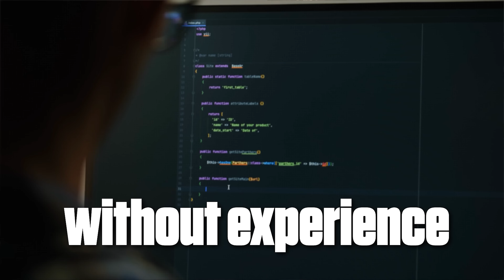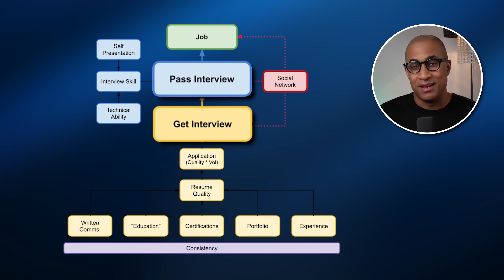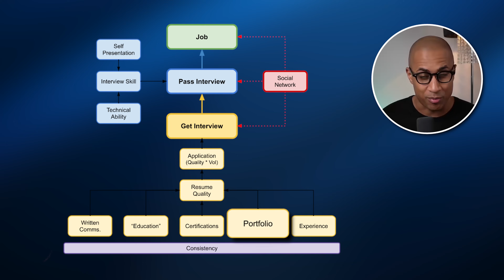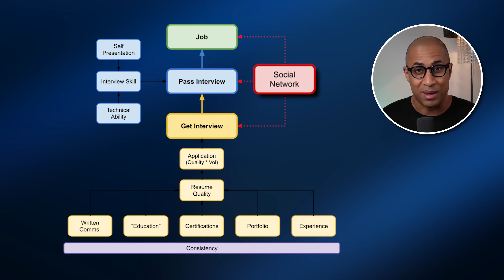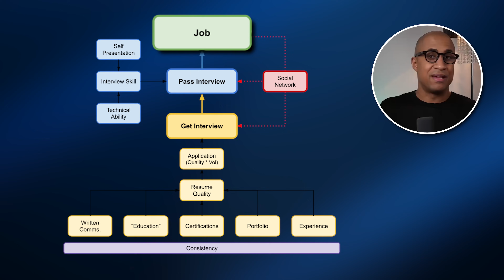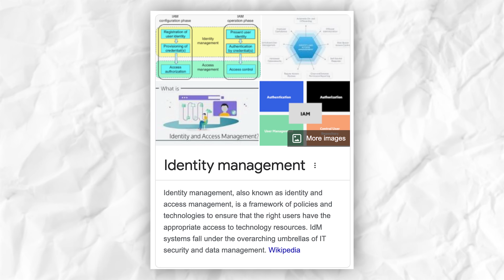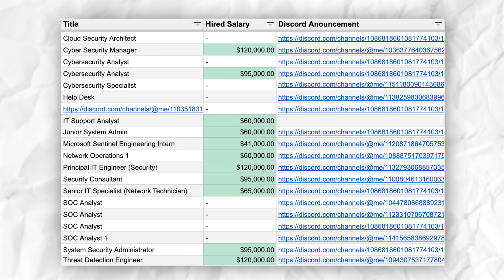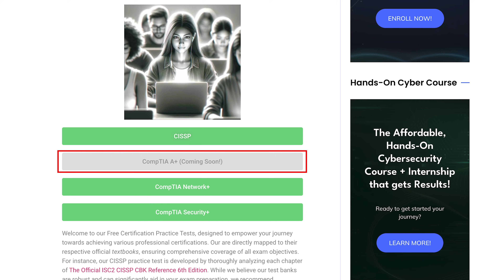Cybersecurity Job Without IT Experience (TRUTH)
In this video I talked about Cybersecurity Job Without any IT Experience. I reveal the real possibilities of landing a cybersecurity role without a background in IT. This video breaks down alternative paths, essential skills you can learn, and how to make yourself a strong candidate for a cybersecurity career, even if you're starting from scratch.

00:00 Intro
00:54 Free Practice Questions
01:13 How to Get a Job in Cybersecurity
03:26 Actual No Experience Interviews
07:00 Some Course Graduates-Job Salary
07:28 Recommendations
07:53 Conclusion

Hi everyone! Welcome to our new video "Cybersecurity Job Without IT Experience (TRUTH)." Thinking about a career in cybersecurity but worried because you don't have any IT background? Don't stress! In this video, I'm going to share the truth about getting into cybersecurity without IT experience.

Many people think you need to have a lot of computer and IT experience to start a career in cybersecurity. But that's not always true. There are ways to get into this exciting field even if you're starting from zero. And I'm here to show you how.

I'll also tell you about the skills that are really important in cybersecurity. Some of these skills you might already have, even if you haven't worked in IT before. Things like problem-solving, paying attention to details, and being able to think like a hacker can be just as important as technical skills.

By the end of this video, you'll see that a career in cybersecurity is possible, even if you're starting without IT experience. You just need to know where to start and be willing to learn and work hard.